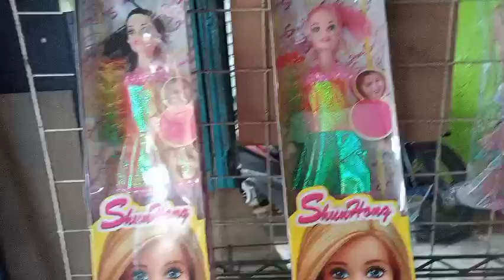Mencari Mainan Es Krim Eskriman Miniatur Makanan Pizza Donat Burger Roti Telur Buah Sayuran Minuman